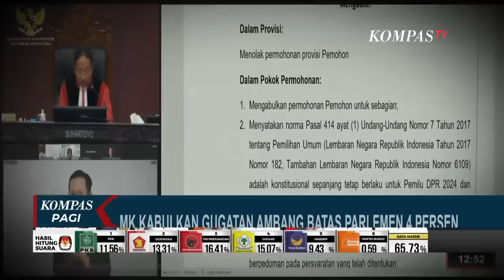MK Kabulkan Gugatan Ambang Batas Parlemen 4 Persen, Harus Diubah Sebelum Pemilu 2029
JAKARTA, KOMPAS.TV - Mahkamah konstitusi, memerintahkan perubahan ambang batas parlemen empat persen di undang-undang pemilu. Putusan ini akan mulai diberlakukan pada pemilu 2029 mendatang. Parpol yang berkontestasi di pemilu 2024, dengan perolehan suara sah nasional dibawah empat persen, tetap tidak dapat melaju ke gedung parlemen. Cawapres Mahfud MD memuji putusan MK terkait ambang batas parlemen 4 persen. Mahfud menambahkan jika putusan ini tidak bisa diterapkan di pemilu 2024. Baca Juga Imbas Pohon Tumbang, KRL Tanah Abang-Rangkasbitung Berhenti di Depan TPU di Artikel ini bisa dilihat di